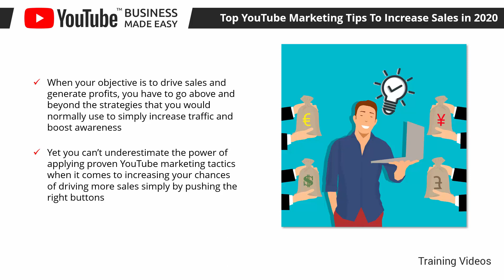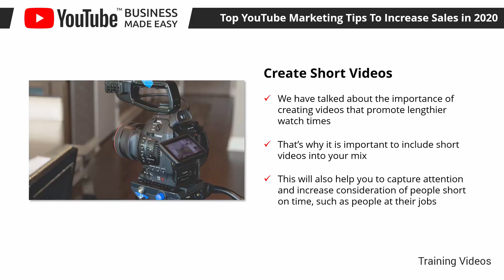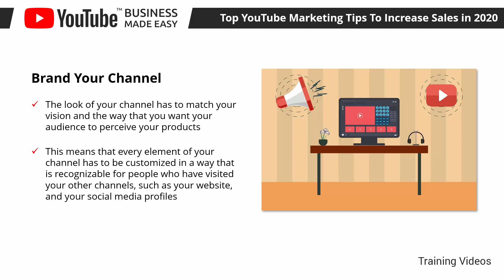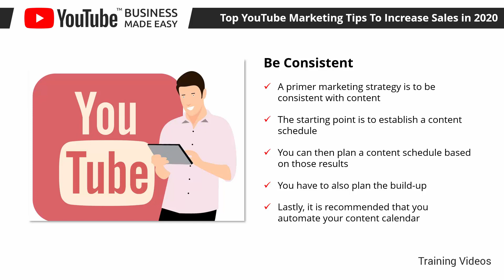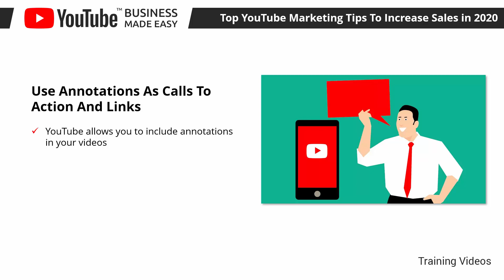Video 14 - Top Marketing Tips To Increase Sales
More Options to work and earn from home 24*7
1)Get Paid To Use Facebook, Twitter and YouTube

2)Writeappreviews.com - Get Paid To Review Apps On Your Phone

3)Live Chat Jobs - You have to try this one

4)FREE Traffic System: Flood Your Sites With FREE Traffic